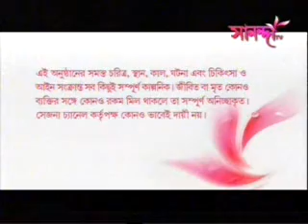Mrs. Sinha Ray 26 July Part 1 @ Sananda Tv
Mrs. Sinha Ray @ Sananda Tv, 8:30 pm Mon-Sat